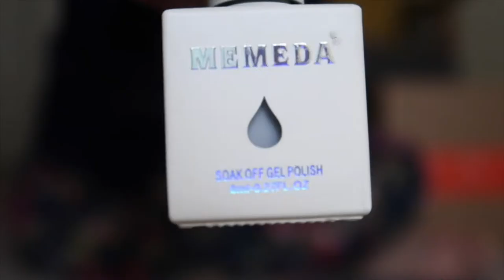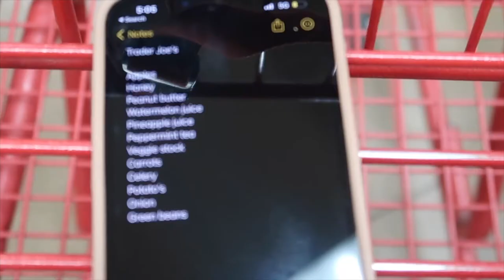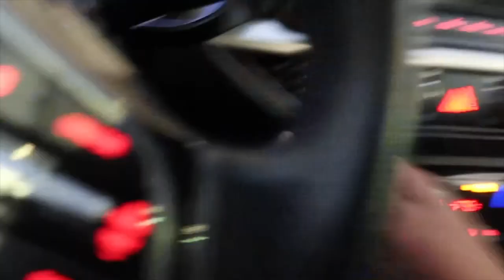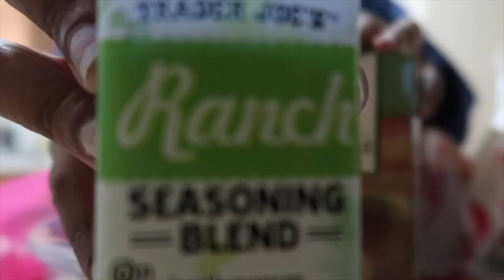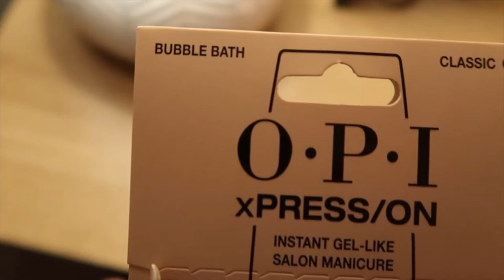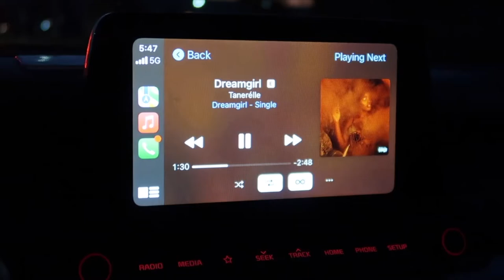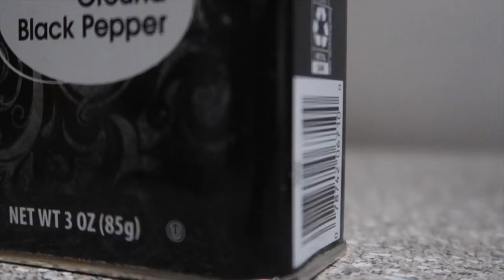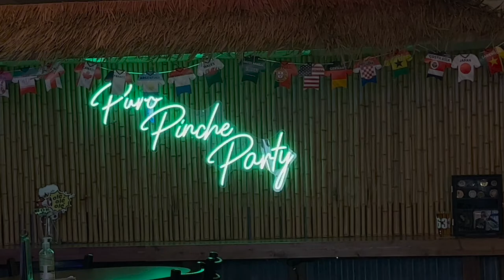VLOG| SEASONAL DEPRESSION + 😻 WAX + BOUGHT MY DOG A DOORBELL + THANKSGIVING DAY + MORE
If you are new here my name is Simone. In todays vlog we ran a few errands as always so just spend a couple regular days with me. As I said this time of year is my favorite time. I got to spend # thanksgiving with family and friends. I’m really looking forward to vlogmas. I hope y’all enjoyed todays video. I love yall so much.

♡Socials